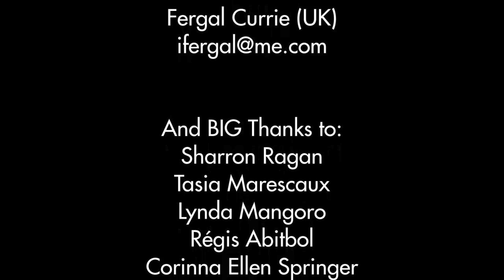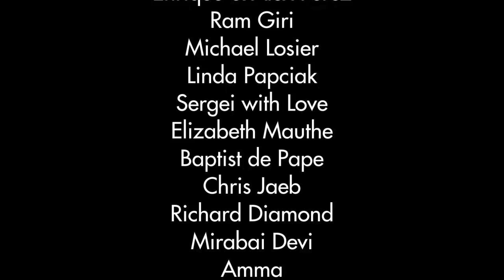Why California is on the cutting edge of human growth? Stephen Dinan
The Shift Network, Inc. empowers a growing global movement of people who are creating an evolutionary shift of consciousness that in turn leads to a more enlightened society, one built on principles of sustainability, peace, health, and prosperity. Through our online Summits and Courses we have already served more than 200,000 worldwide who are committed to shifting our world's operating system. Please join us as we create events, programs, and activities that help us evolve! The Shift Network was founded and launched its first event in February of 2010.

Stephen Dinan is the CEO of The Shift Network and a member of the prestigious Transformational Leadership Council and Evolutionary Leaders groups. As the former Director of Membership and Marketing at the Institute of Noetic Sciences, he was the driving force behind the Shift in Action program, which grew to 10,000 paying members, and the One Minute Shift video series, which was seen by more than one million. He is also the author of Radical Spirit (New World Library), and a forthcoming book Sacred America. Stephen directed and helped to create the Esalen Institute's Center for Theory & Research, a think tank for leading scholars, researchers, and teachers to explore human potential frontiers.